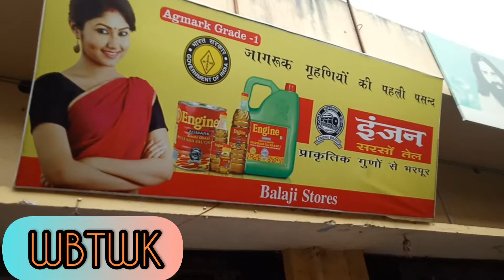Deepawali of Siwan....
शुभ दीपावली, सुरक्षित दीपावली.

@Siwan Tour-4.